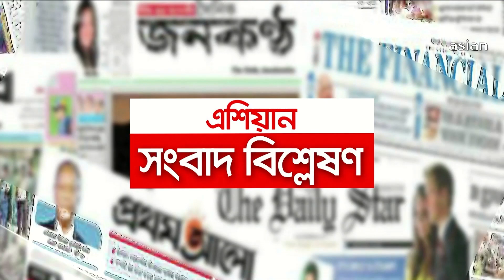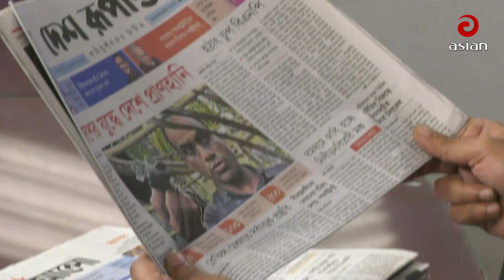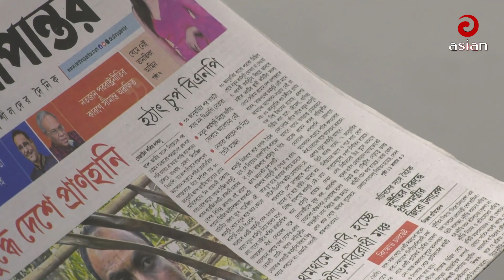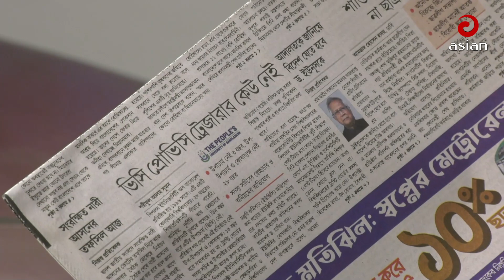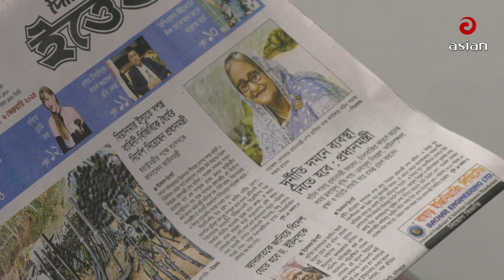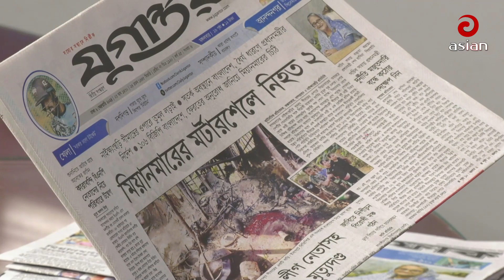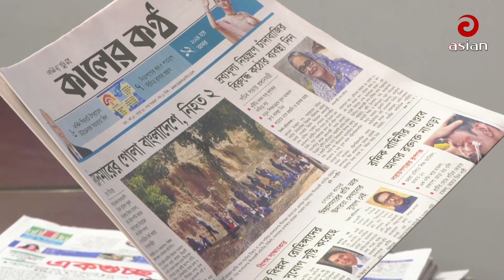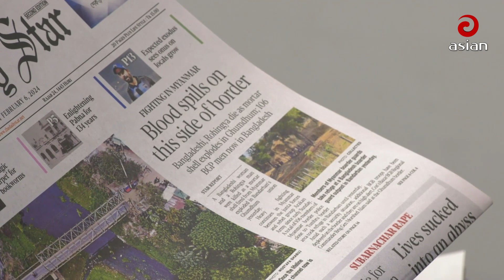সংবাদ বিশ্লেষণ | Sangbad Bishsleshon | 6 February 2024 | Asian TV